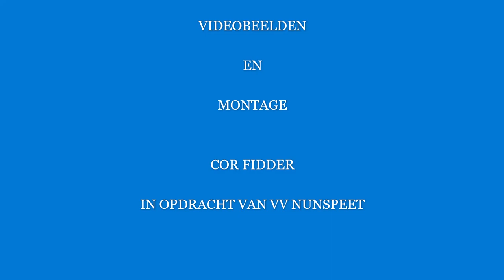NABESCHOUWING vv NUNSPEET-vv ZOB 13-05-2023